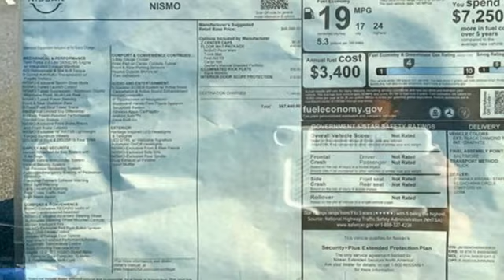New 2024 Nissan Z Fredericksburg, VA SRM360630 - SOLD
Year: 2024
Make: Nissan
Model: Z
Trim: NISMO Auto
Engine: 3L V-6 gasoline direct injection, DOHC, variable valve control, twin turbo, premium unleaded, engine with 420HP
Transmission: Automatic
Color: Black Diamond Pearl
Interior: Alcantara Accent
Stock #: SRM360630
VIN: JN1BZ4CH0RM360630

Address:
10665 Patriot Hwy